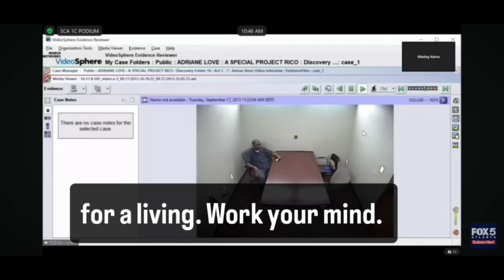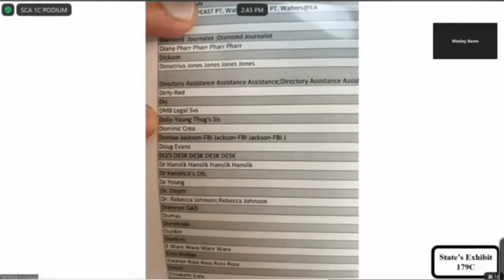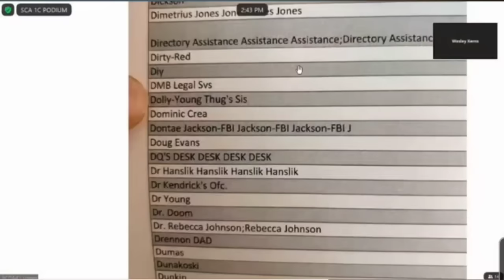Young Thug Trial Witness David Quinn ADMITS HE'S A DIRTY COP MUST WATCH! Day 42 Canceled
Young Thug Trial Witness David Quinn ADMITS HE'S A DIRTY COP MUST WATCH!